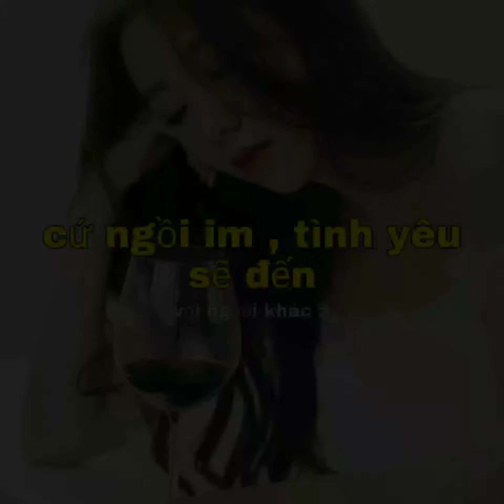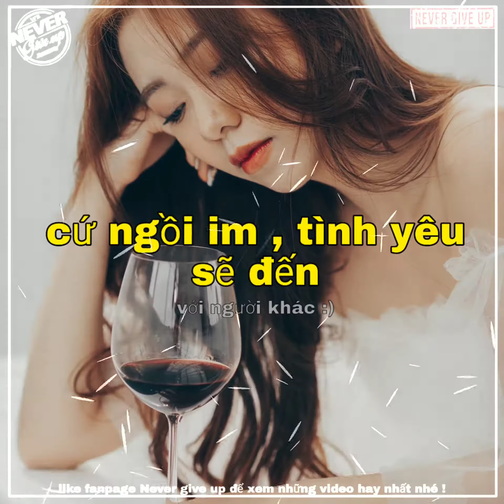Sóng nhạc đẹp